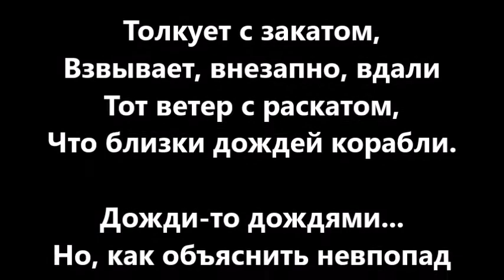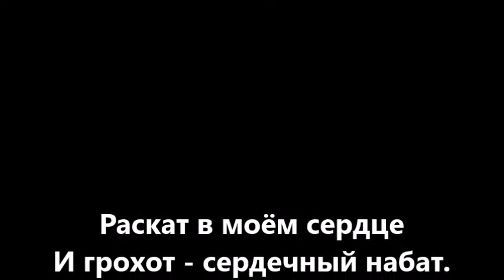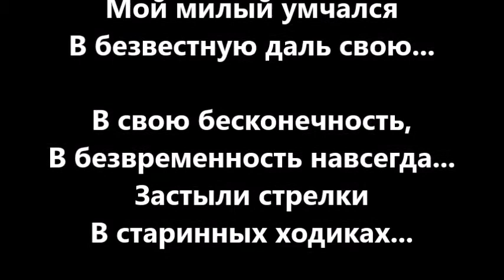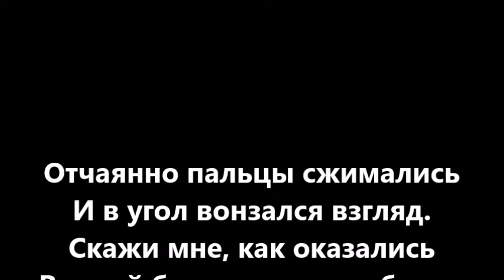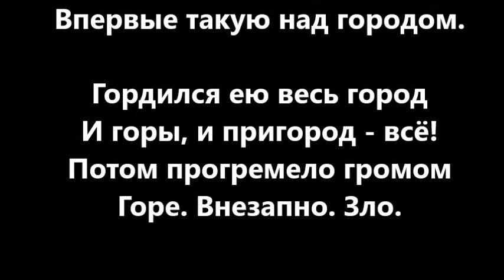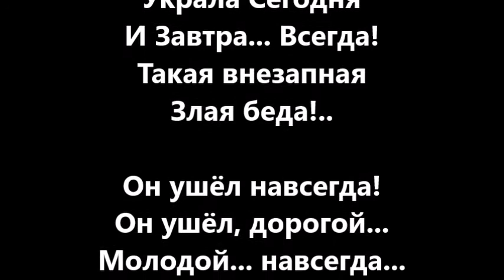"Умолкла кукушка... ​ Скажи мне, как оказались ​в такой безысходности..."